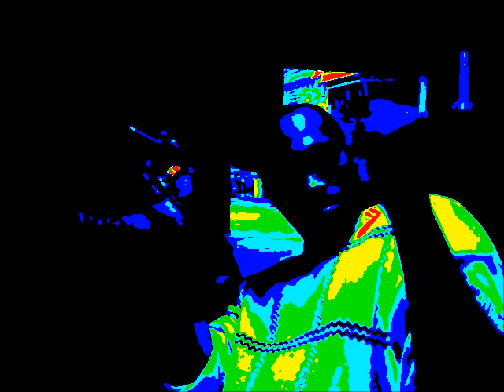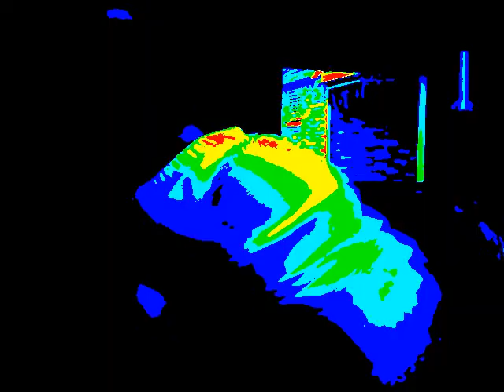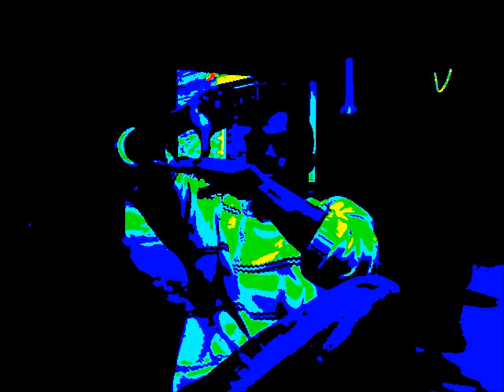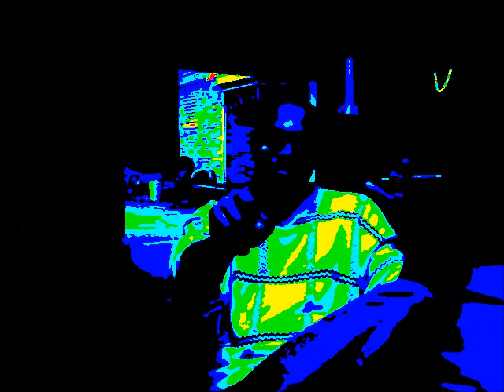Don Archo - Feelosophy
off the upcoming Mixalbum "God Don"